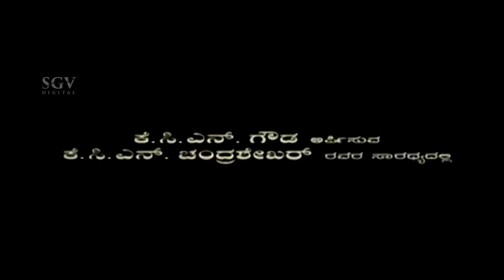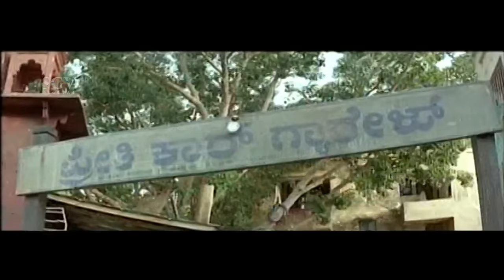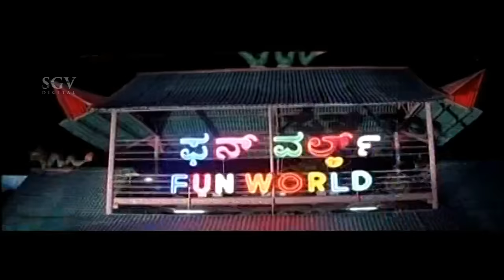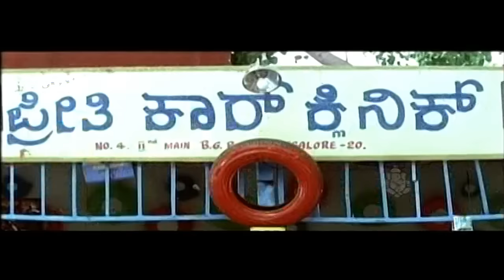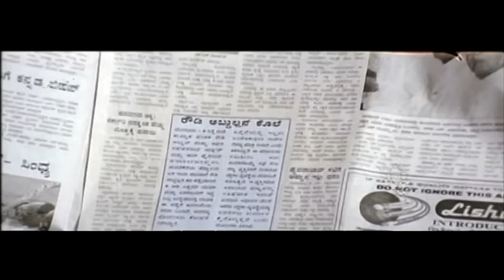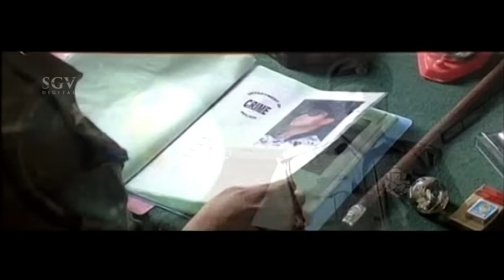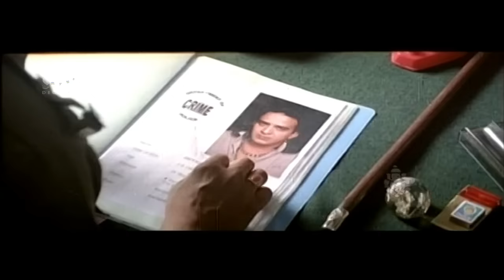Nalla Kannada Full Movie | Sudeep, Sangeetha, Srinath, Naveen Mayur, Thara, Chithra Shenoy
Stars: Sudeep, Sangeetha, Srinath, Naveen Mayur, Thara, Chithra Shenoy, Apoorva, Mamthaz (HP), Bullet Prakash, Mohan Pandith, Bank Janardhan, Harish Rai, Dharma, Datthathreya, Lakshman, Vijayasarathi

Director V Nagendra Prasad
Banner Sri Bhuvaneshwari Chithra
Presenter K C N Gowda
Producer Kavya, Spurthi, Shreyas
Story V Nagendra Prasad
Screenplay V Nagendra Prasad
Dialogue V Nagendra Prasad
Lyrics V Nagendra Prasad
Music Venkat-Narayan

Nalla – ನಲ್ಲ2004$SGV